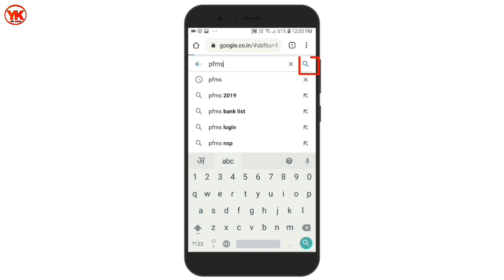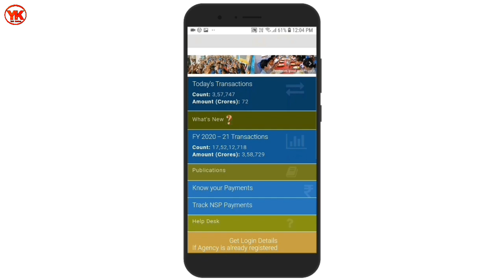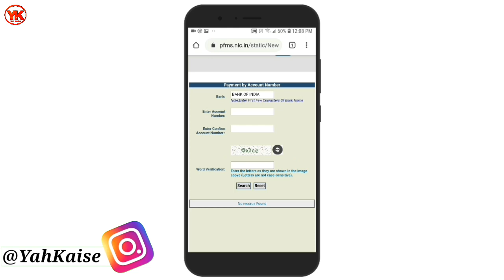pm jan dhan yojana ka paisa kaise check kare | How to check jan dhan account balance | yah kaise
pm jan dhan yojana ka paisa kaise check kare | How to check jan dhan account balance,

Hello dosto aaj ki iss video me mai aapko bataunga pm jan dhan account ka balance kaise check kare,

pm jan dhan yojana ka paisa kaise check kare,
Jan dhan account me paisa aaya hai ya nahi kaise check kare,,